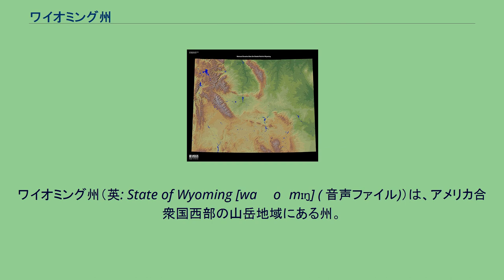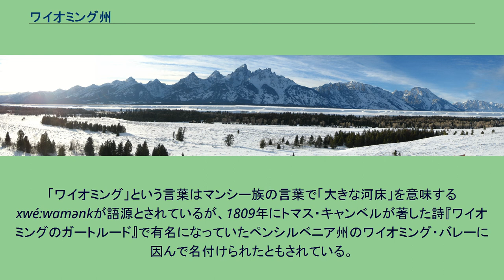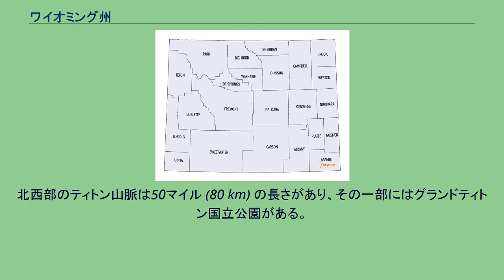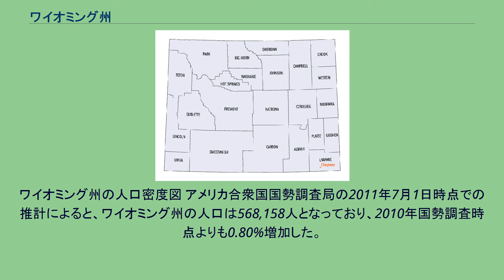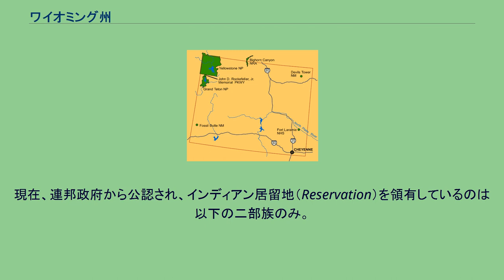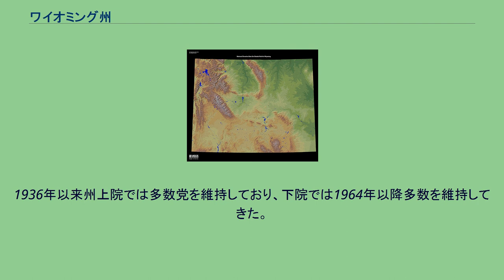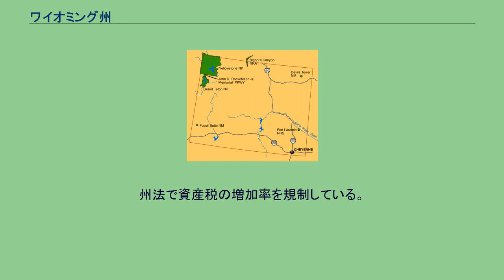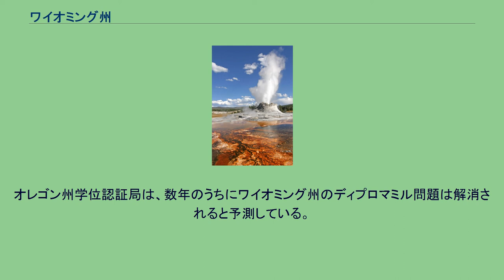ワイオミング州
ワイオミング州（英: State of Wyoming [waɪˈoʊmɪŋ] ( 音声ファイル)）は、アメリカ合衆国西部の山岳地域にある州。
州都はシャイアン市である。
陸地面積は全米50州の中で第10位であるが、人口は563,626人（2010年国勢調査）と全米50州の中で最も少なく、州都シャイアンからわずか160km南にあるコロラド州の州都デンバーを含む全米の31都市よりも最も少ない。
人口密度は2人/km2で、全米50州の中では、アラスカ州に次いで2番目に低い。
ワイオミングとはアルゴンキン語族インディアンの言葉で「大平原」を意味し、州の東側3分の1はハイプレーンズと呼ばれ、広大なグレートプレーンズの西部にあたる標高の高い平原地帯が広がっている。
西側3分の2はロッキー山脈東部の山岳地帯と丘陵の牧草地帯である。
州の愛称は「平等の州 (Equality State)」、「カウボーイ州 (Cowboy State)」である。
現在のワイオミング州の地域には昔から幾つかのインディアン部族が住んでいた。
白人探検家がこの地域に入って遭遇したのはクロウ族、アラパホ族、ラコタ族、ショーショーニー族などだった。
現在の州南西部はスペイン帝国の領土となり、後にはメキシコのアルタ・カリフォルニアの一部となった。
米墨戦争が終結した1848年、アメリカ合衆国がこれらの地域をメキシコから譲り受けた。
18世紀後半にはケベックやモントリオールからフランス系カナダ人の罠猟師が入りこみ、テトン、ララミーなどフランス語を語源とする地名を残した。
19世紀に入ってルイス・クラーク探検隊がこの地域に入ったが、この隊もフランス系カナダ人のトゥーサン・シャルボノーやその若いショーショーニー族の妻サカガウィアがガイドを務めていた。
1807年には隊員のジョン・コルターが初の地誌を残した。
当時イエローストーン地域の報告は作り話だと思われた。
1812年にロバート・スチュアートと5人の隊員がオレゴン州アストリアからの帰途、サウスパスを発見した。
後のオレゴン・トレイルがこの峠を通った。
1850年、ジム・ブリッジャーが現在ブリッジャー峠と呼ばれる所を見つけ、1868年には最初の大陸横断鉄道であるユニオン・パシフィック鉄道が、さらにその90年後には州間高速道路80号線が通った。
ブリッジャーはまたイエローストーン地域も探検して報告書を提出したが、コルターのものと同様、当時は大ボラだと見なされた。
この地域は1865年までに「ワイオミング」と呼ばれるようになった。
オハイオ州選出アメリカ合衆国下院議員J・M・アシュレーが「ワイオミング領土の暫定政府」を作る法案を議会に提出した。
「ワイオミング」という言葉はマンシー族の言葉で「大きな河床」を意味する xwé:wamənkが語源とされているが、1809年にトマス・キャンベルが著した詩『ワイオミングのガートルード』で有名になっていたペンシルベニア州のワイオミング・バレーに因んで名付けられたともされている。
州東部のララミー砦に展示されている12ポンド山岳榴弾砲 1867年にユニオン・パシフィック鉄道がシャイアンの町に到達した後、地域の人口は着実に増加を始め、連邦政府は1868年7月25日にワイオミング準州を設定した。
南隣のコロラド州とは異なり、ワイオミングでは金や銀のような貴金属はほとんど発見されず、コロラドのような急速な人口増大も起こらなかった。
ただし、1867年にカリッサ鉱山で金の産出を始めた後は、サウスパスシティで一時的なブームが起こった。
さらにシエラマドレ山脈とグランドエンキャンプメントに近いスノウイー山脈の間などの地域では銅が産出された。
政府が後援したイエローストーン地域への探検が行われ、以前のコルターやブリッジャーの報告が真実であったことを証明した。
このことで1872年に世界初の国立公園となるイエローストーン国立公園が創られた。
この国立公園のほとんど全ての領域がワイオミング州北西部の中に入っている。
1869年12月10日、準州知事ジョン・アレン・キャンベルが普通選挙法に署名して法が成立し、投票権が女性に拡大された。
これはアメリカ合衆国の州の中で初のことであった。
ワイオミング州の政治の世界では、こののちも女性にとって初のことが続いた。
例えば1870年、ララミーでは女性が初めて陪審員を務めた。
同年のララミーではメアリー・アトキンソンが女性初の廷吏となり、同年...